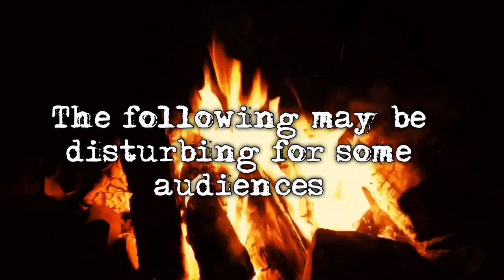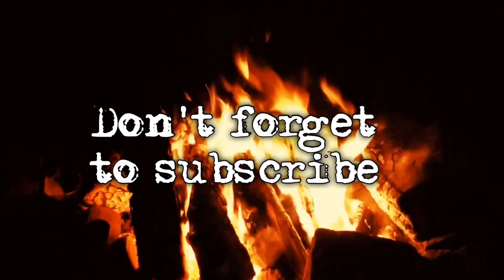“He’s Waiting For You” Creepypasta | Haunt Stories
At least you’re not alone anymore...